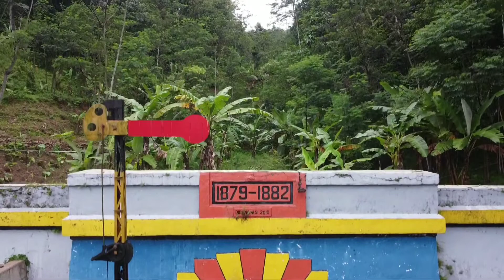TEROWONGAN LAMPEGAN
Terowongan Lampegan merupakan salah satu terowongan pertama di Jawa Barat yang dibangun pada tahun 1879–1882 yang berlokasi di pasir Gunung Keneng, Cianjur Jawa Barat.